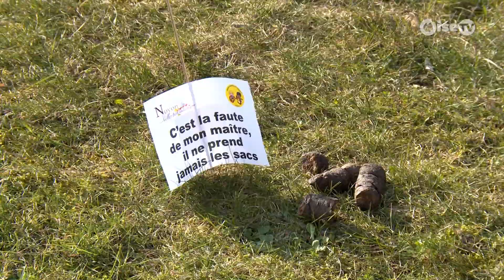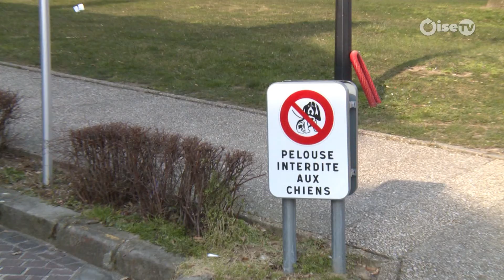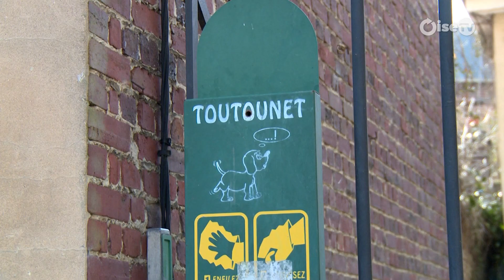Noyon : la municipalité dit non aux déjections canines !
Dans toutes les municipalités la loi impose de ramasser les crottes de son chien. C’est une règle élémentaire de savoir-vivre, un devoir citoyen. Ramasser, ce n'est pas s’abaisser. C’est une preuve de civisme avec une dimension morale. Un geste citoyen, un geste simple, faire disparaître les cacas de chien avec un mouchoir ou sac ramasse-crottes. La ville de Noyon part en guerre contre la déjection canine en installant des panneaux "incitatifs" « 10 secondes pour ramasser ou 17 euros d’amende ? ». Depuis lundi, les messages fleurissent au pied de la cathédrale de la cité de Calvin. Pour la municipalité la propreté dans la ville, c’est l’affaire de tous.